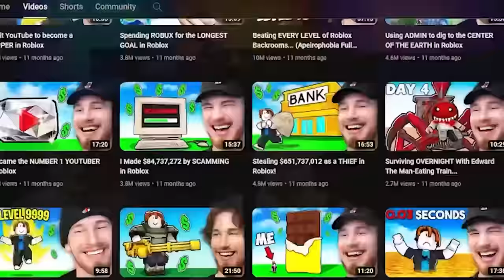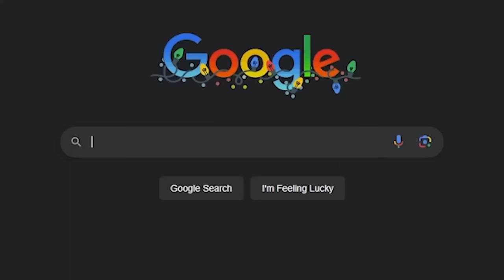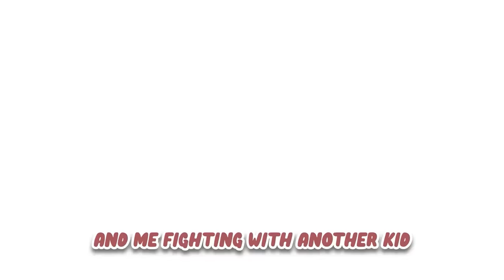DUMBEST Things RICH People Own...